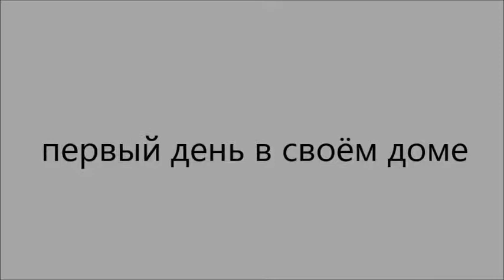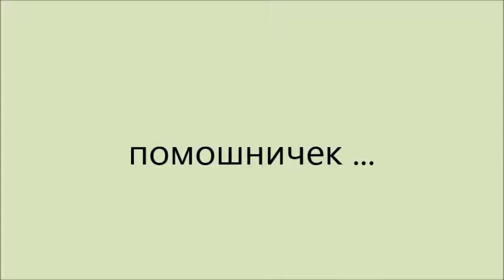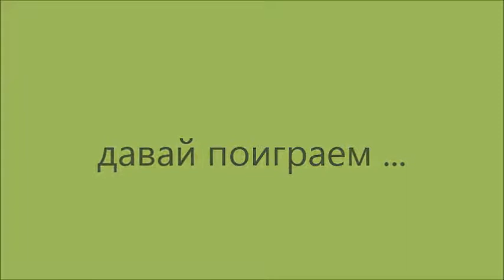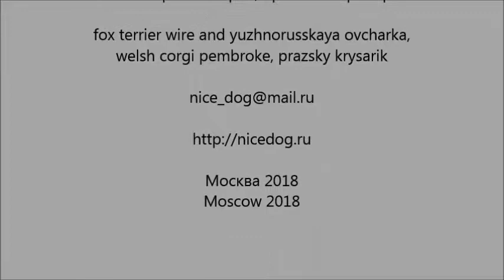Южнорусская овчарка детские зарисовки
Остап бендер из клана Найс детские видео зарисовки